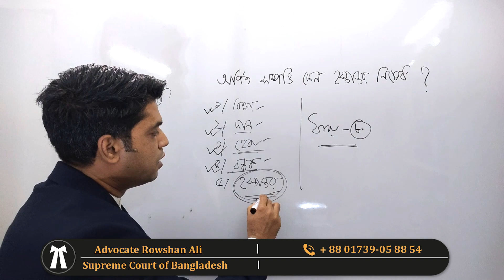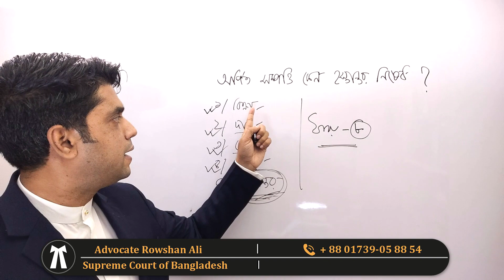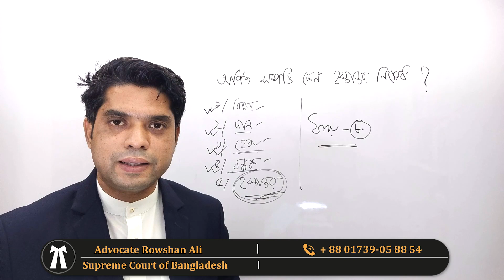অর্পিত সম্পত্তি ক্রয় বিক্রয়, হেবা, দান, বন্টন, বন্ধকসহ হস্তান্তর কেন নিষেধ ? Adv Rowshan, High Court